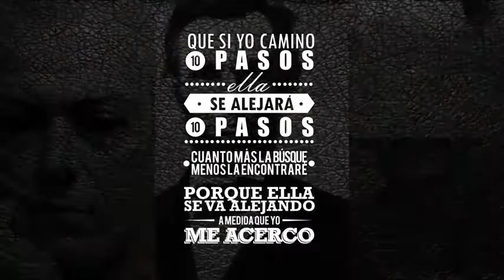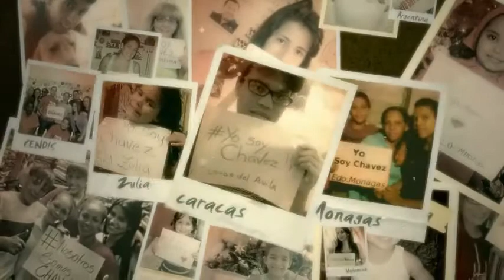"Yo Soy Chávez" de TrincheraCreativa y Arrecife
Idea, dirección, edición y animación de Pedro Soto para Arrecife junto a TrincheraCreativa